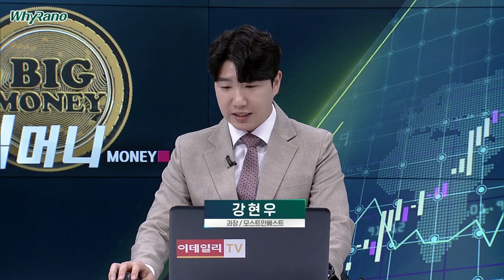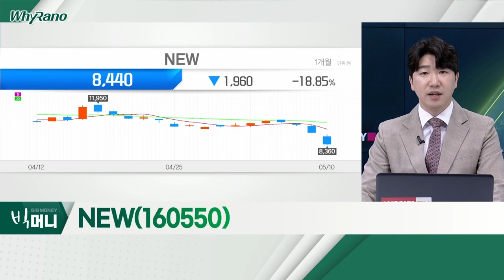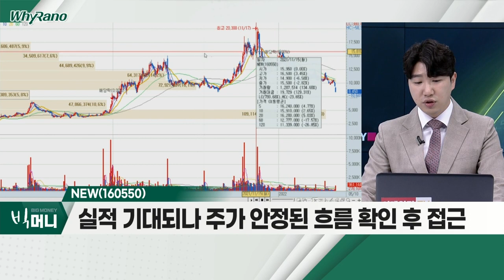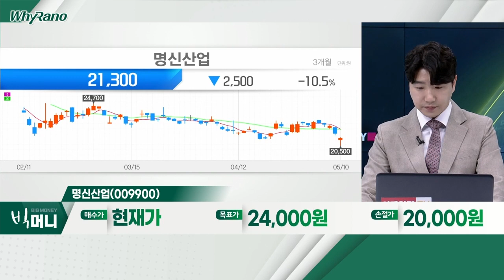티웨이항공, NEW, 명신산업_WhyRaNo (20220510)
- 글로벌 방역 완화… 여객선 운행 재개 기대
- 공격적 마케팅ㆍ선판매로 기대감↑… 리스크 또한 존재
- 악재 해소 시 반등 가능… 시장 확인 후 신중한 대응

NEW(160550)
- 흑자전환 기대감 반영 후 차익실현 매물 출회
- 개봉 기대작 지연… 재차 적자전환 우려 발생
- 실적 기대되나 주가 안정된 흐름 확인 후 접근

- 차량 경량화 핫스탬핑 기술 보유
- 지속적 매물 출회 속 실적 부진
- 물류난 해소ㆍ신규 美 공장 개설… 긍정적